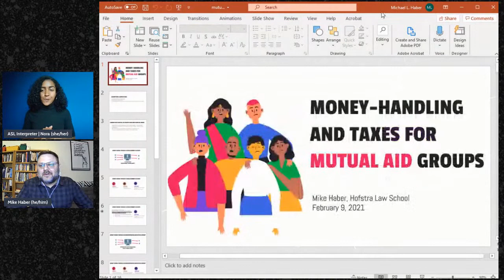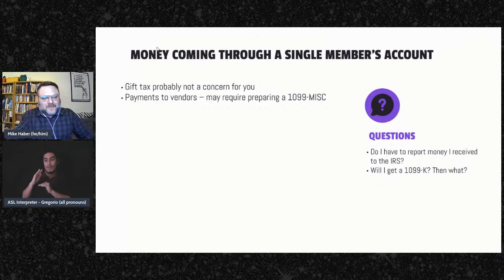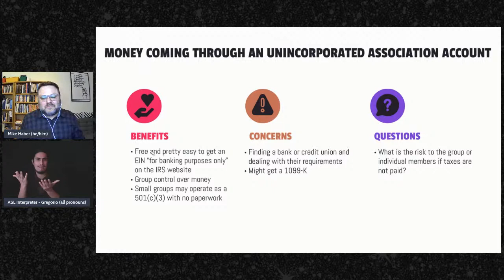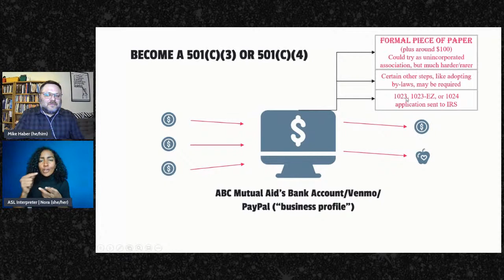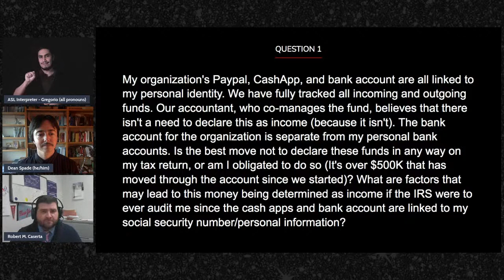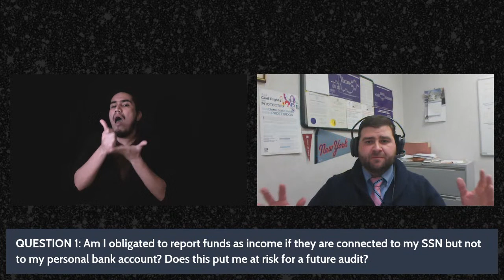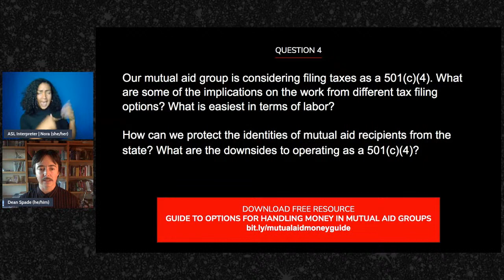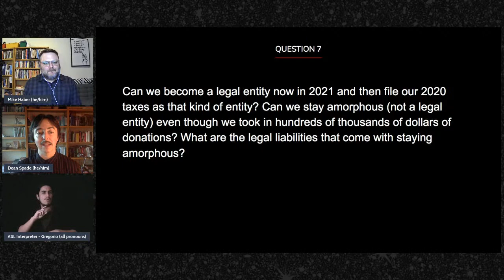Money-Handling and Taxes for Mutual Aid Groups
Featuring Mike Haber and Dean Spade

This online teach-in is for mutual aid groups facing nuts and bolts issues that come with the work we’ve all been doing. How has your group been funneling money to people in need, and what are the tax consequences? How should we store money we raise? Do we need to consider incorporating, having a fiscal sponsor, or becoming a non-profit? What are the costs and benefits of each potential approach? What should we do now if we didn’t think about this in 2020 and now one of our members got a big tax bill because they took in all the money through their personal Venmo or Paypal account? What should mutual aid groups know about banking? This webinar will be taught by Mike Haber, author of Legal Issues in Mutual Aid Operations: A Preliminary Guide. Mike is a professor at Hofstra Law School.

Some of the information on handling money will be relevant to anyone doing mutual aid, but most of the tax questions are going to specifically address US tax law questions.

Download this handout created for the event:
Guide to Options for Handling Money in Mutual Aid Groups